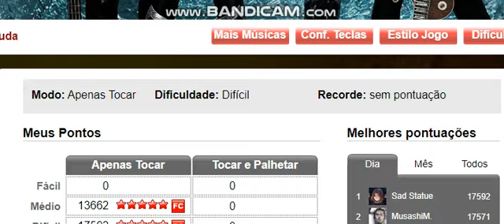"Deuce" - Hard Record Top 1 - 17592 pts.